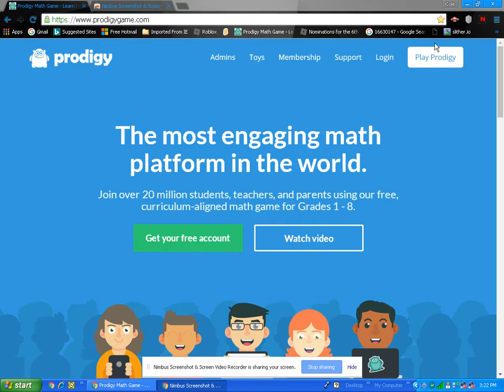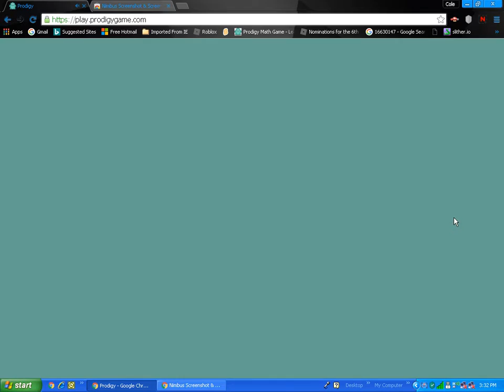Prodigy: In the archives?!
Today we are going to play prodigy. This is my first time recording prodigy as you keep in mind. Today we are going to the archives. Its spooky, so come along!